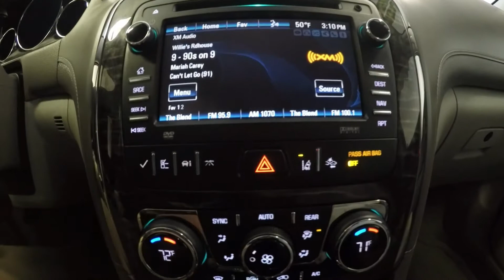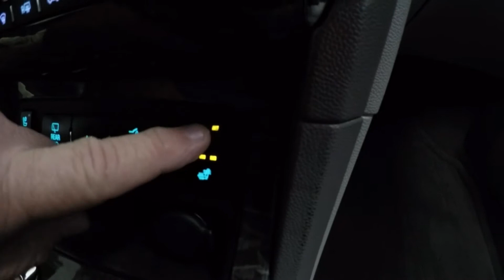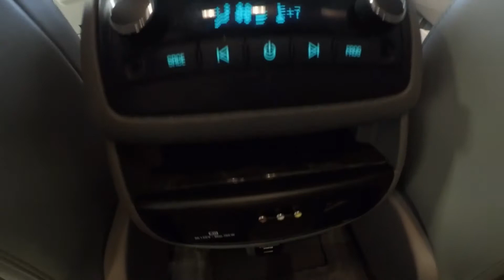2014 Cyber Gray Buick Enclave All Wheel Drive Premium B2067A Motor Inn Auto Group